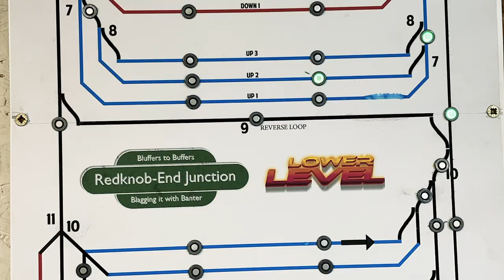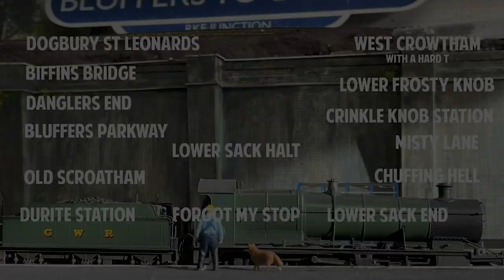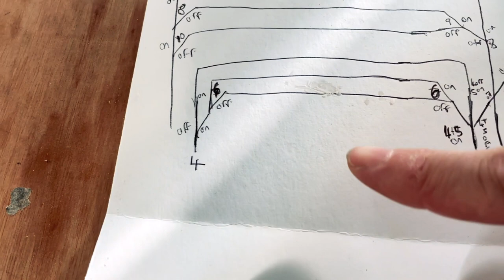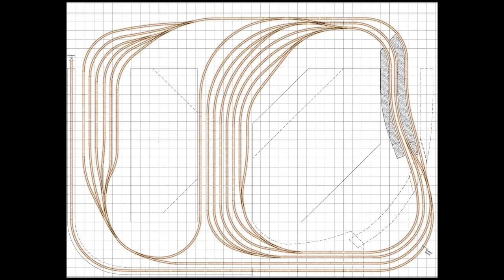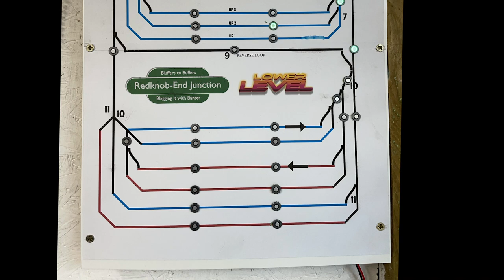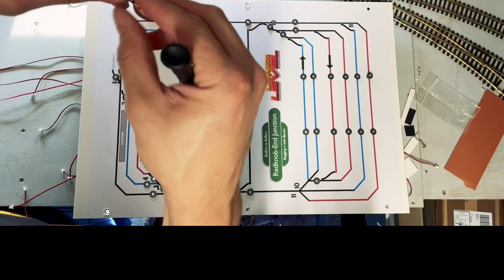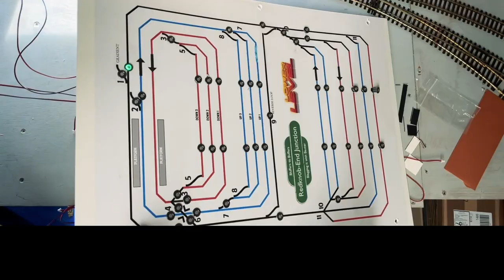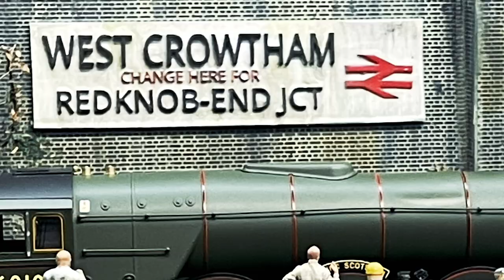OO Scale DCC Layout Rebuild Pt7 | DCC Concepts Alpha Central | How to control Peco 3-way points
It's a little later than we would have hoped, but hey, life gets in the way sometimes.

In this episode, though, we've got a bit going on.

First of all we reveal the name of the lower station, as suggested by a YouTube viewer.

Then you can find a fairly poor explanation on how Peco 3-Way points work. It's probably best to watch the video, rather than hoping that what we say makes any sense.
Our layout has a few of these on it, in an ideal world we'd have used the Asymmetrical ones as specced by the layout designer - Neville Grove - however the great track shortage of 2020/21 meant we could only get symmetrical ones.

After this we attempt to explain how we are switching our points to make life a bit easier with the storage yards.

We then take a look at the mimic panel that we made - no mean feat when you don't actually know what you are doing!!

As always, we hope that you enjoy the episode and welcome any new subscribers, along with your comments.